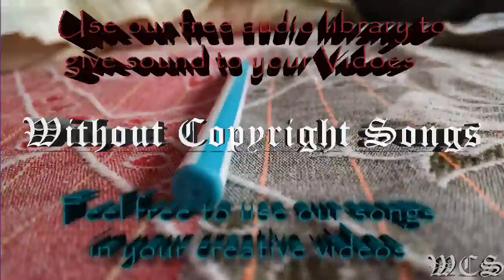Rob Gasser Supersonic WCS Release